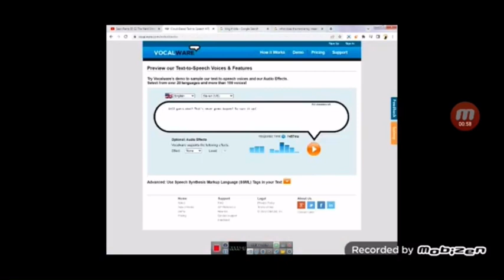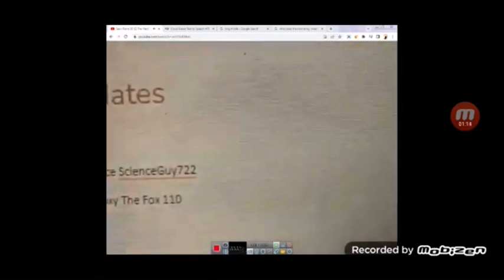Gayden’s commentary on Saud’s commentary on Sean Gayno’s rant on nerd emoji reupload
Credit to AYDEN Productions for the video (Although I hate him)

Note: I still dislike the nerd emoji.